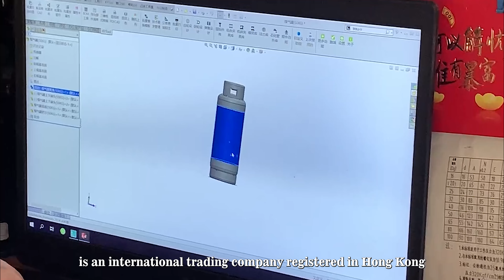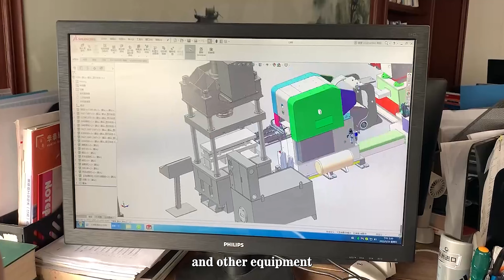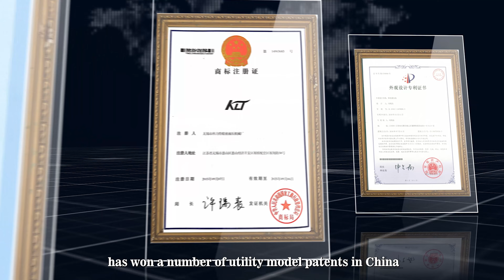Publicity video of gas tank production line Wuxi Canon